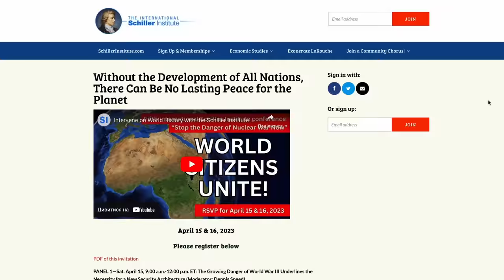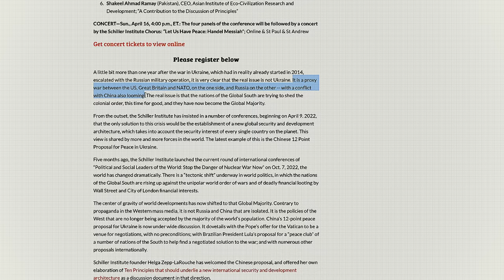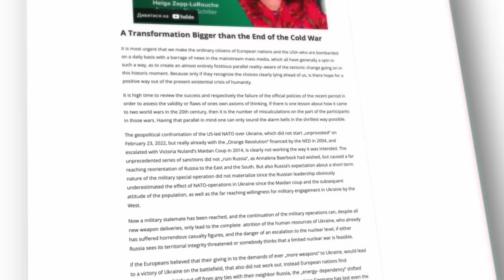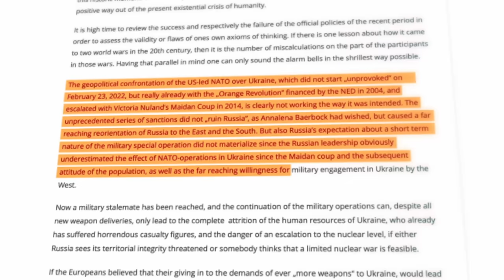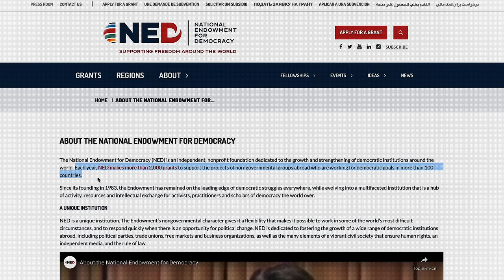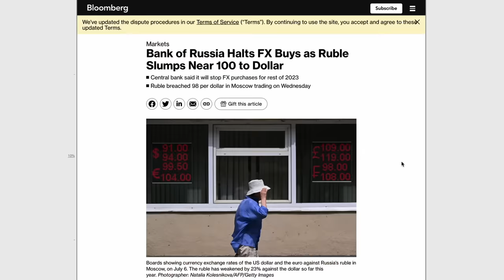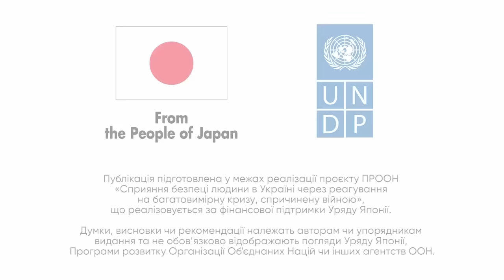«Це війна НАТО проти Росії». Хто така Хельга Цепп-Ларуш?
Хельга Цепп-Ларуш – німецька політикиня, активістка, засновниця Інституту Шиллера та партії "Бюргерський рух за солідарність" (BüSo), YouTube-канали яких і є основною платформою Цепп-Ларуш для просування наративів співзвучних з російськими. Ця платформи є дружньою до РФ та доступною й для інших західних псевдо-експертів з прокремлівською позицією, які просувають наративи співзвучні з російськими на Заході.

Цепп-Ларуш володіє кількома мовами, тож має змогу працювати не лише на німецькомовну аудиторію, а й на — англомовну. А керівна посада в політичному та економічному аналітичному центрі Інститут Шиллера з заявленими членами в 50-ти країнах дозволяє охопити величезну кількість світової аудиторії.